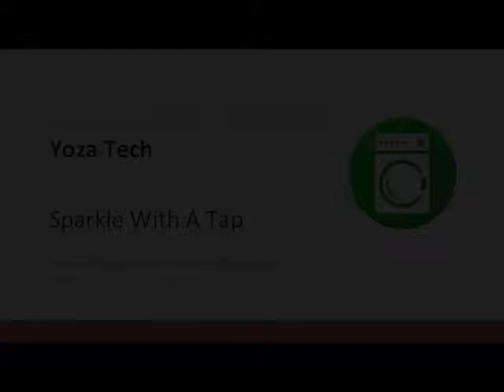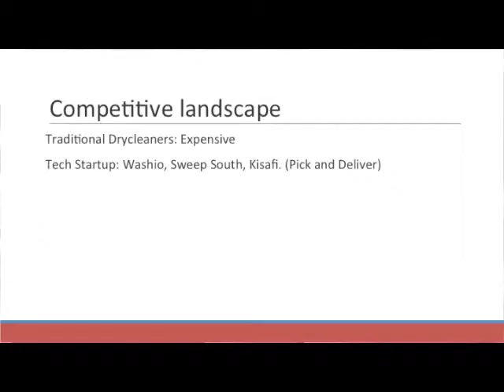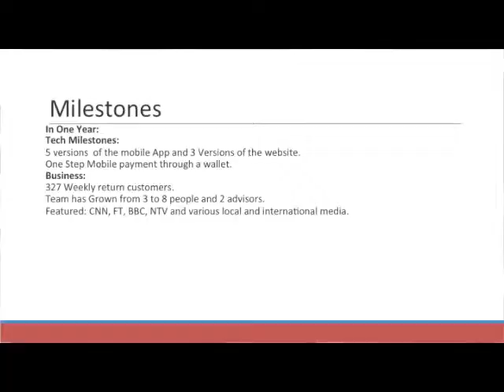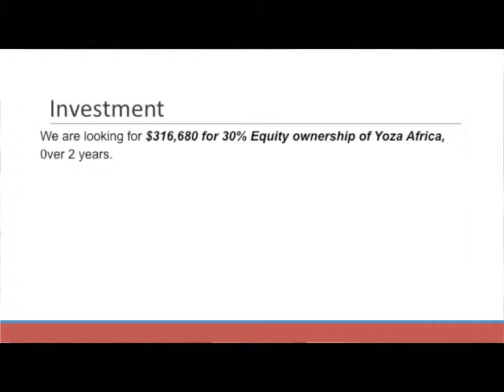Solomon Kitumba Yoza Tech Pitch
Meet Yoza Tech, a Ugandan startup using technology to help people access laundry services right from their smartphones.